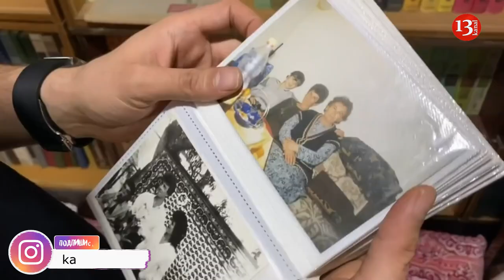ИСПОЛНИЛ МЕЧТУ: видеоблогер снял ПЕРВЫЙ ВИДЕОБЛОГ в КАРАБАХЕ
Азербайджанский видеоблогер Расул Расулов опубликовал на своей странице в youtube видеоролик, который снял во время своей трехдневной поездки по освобожденным от оккупации территориям Карабаха.
Расул Расулов исполнил свою мечту, став первым блогером, который посетил освобожденные территории Азербайджана в Карабахе.
Больше всего Расулов был поражен красотой этих мест, как он сам сказал:
"Я неоднократно снимал блоги из разных регионов Азербайджана, но в этот раз он отличается от всех предыдущих. Мне посчастливилось снять блог в Карабахе, что было моей давней мечтой. Мы посетили наших солдат на освобожденных землях, провели с ними незабываемое время. В течение трех дней я попытался заснять на камеру все самое интересное", - отметил Расулов.
Эта была первая часть серии роликов о Карабахе, в следующей серии блогер намерен показать город Шуша